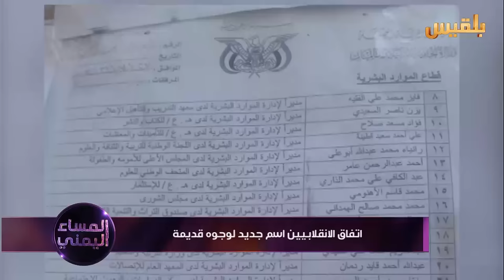المساء اليمني | مجلس سياسي للإنقلابين ينسف الحلول السلمية في اليمن | تقديم: آسيا ثابت